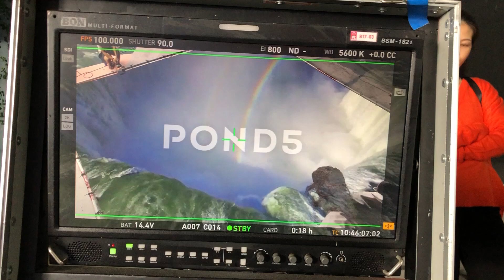Behind the scene shooting tv commercial vicostone